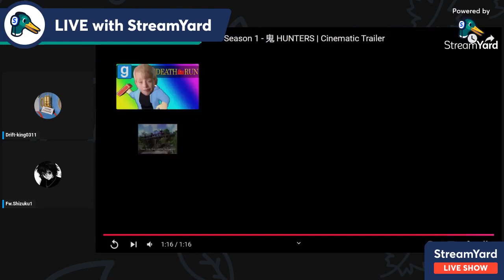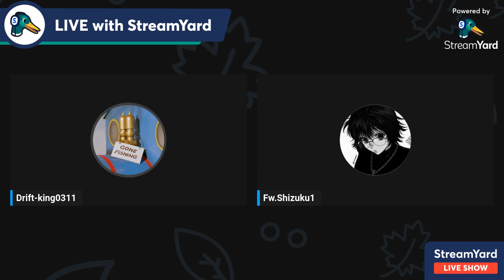Fortnite chapter 6 reaction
Fuck Shit I need comments